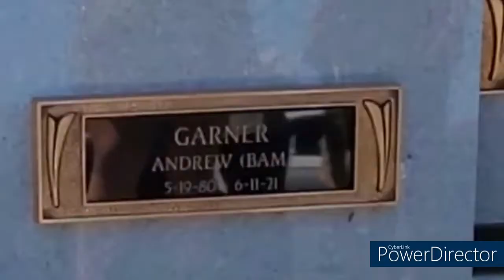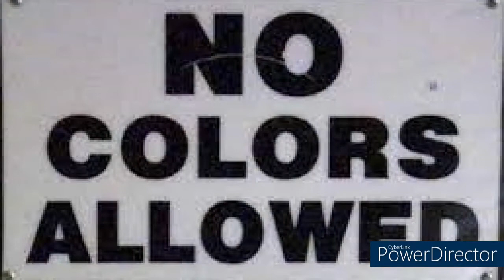Pleasant Brothers Productions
Making dreams come true, music and video making
helping children live out their music dreams
i